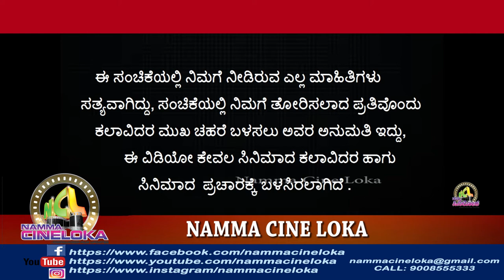BOJARAJ MBBS TULU FILM - AUDIO LAUNCH